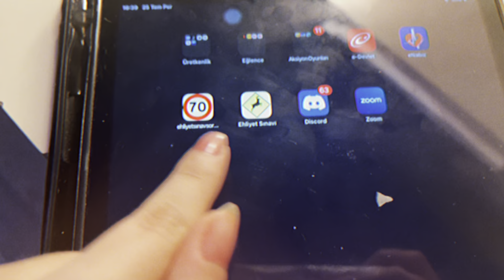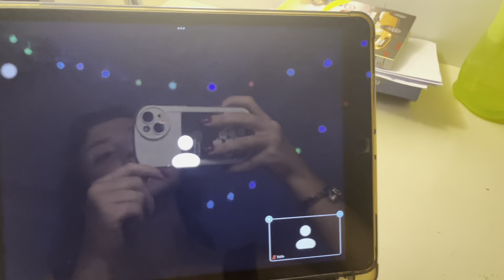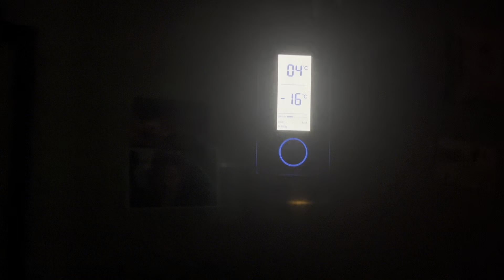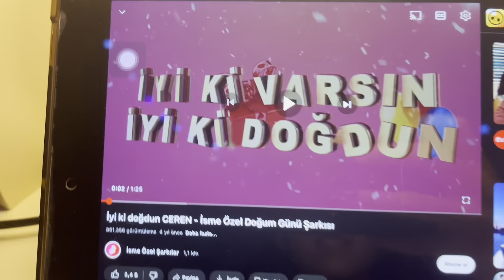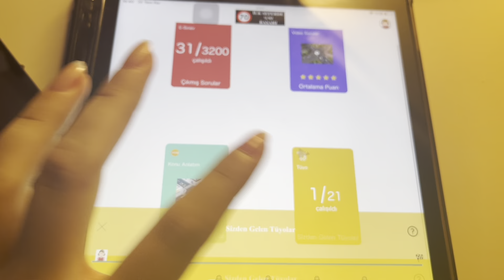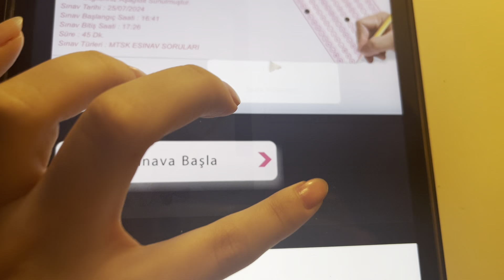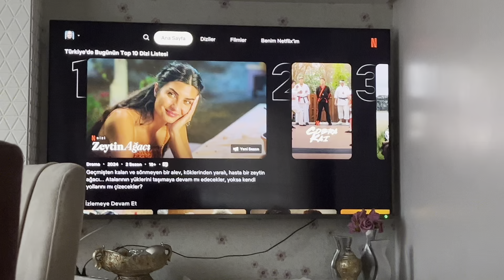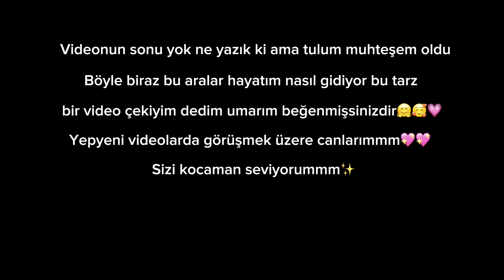SON ZAMANLARDA HAYATIM✨Ehliyete yazıldım,cerenin doğum günü süprizi,aknetrende başladım,zeytin ağacı